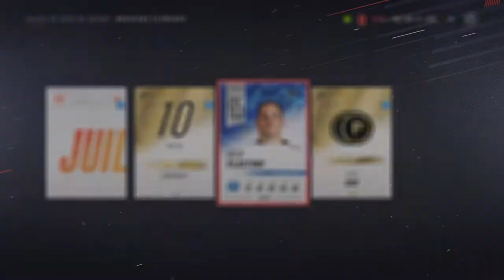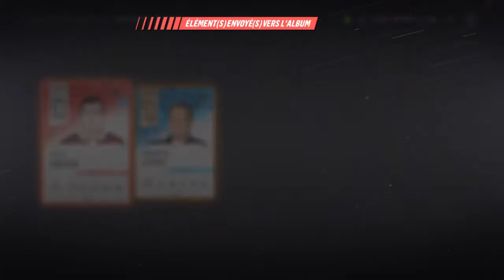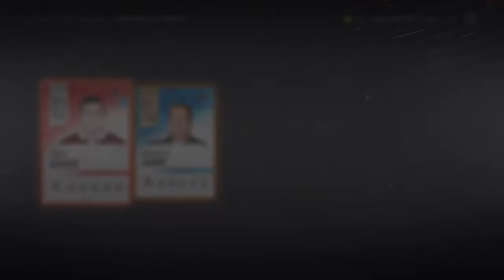Nhl time !!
FACEBOOK/MESSENGER: Jacob Leblanc